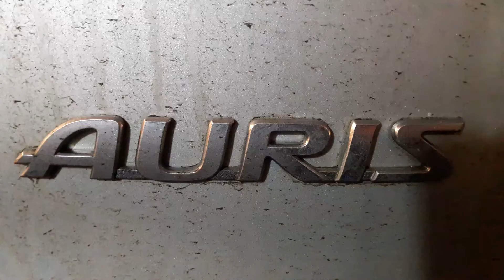Как снять заднюю фару на toyota auris / How to remove a taillight on a toyota auris